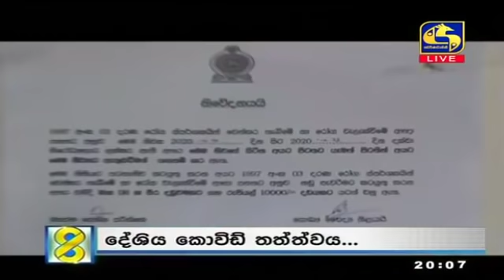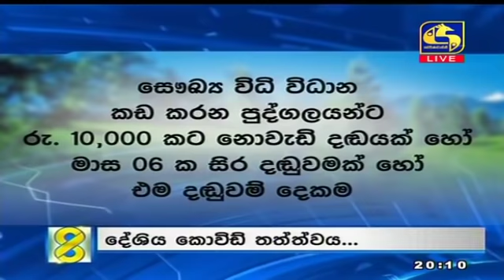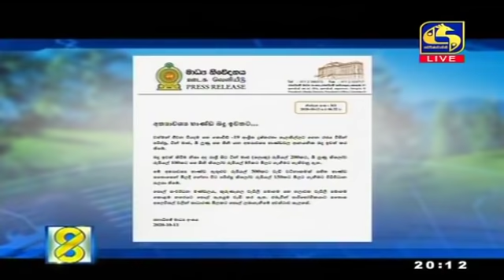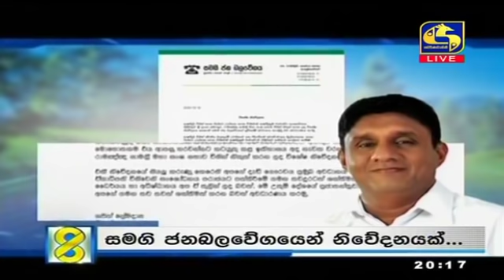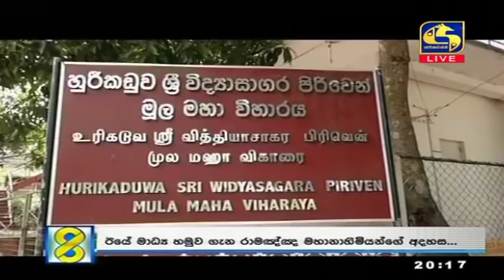Live at 8 News – 2020.10.13